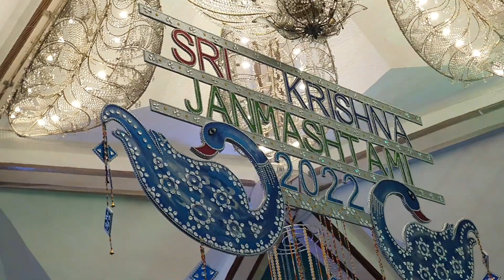Krishna Janmashtami |2022 Live-🔴| Mangla Aarti Isckon temple | कृष्ण जन्माष्टमी स्पेशल |Dance|Tulsi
कृष्ण जन्माष्टमी, जिसे जन्माष्टमी वा गोकुलाष्टमी के रूप में भी जाना जाता है, एक वार्षिक हिंदू त्योहार है जो विष्णुजी के दशावतारों में से आठवें और चौबीस अवतारों में से बाईसवें अवतार श्रीकृष्ण के जन्म के आनन्दोत्सव के लिये मनाया जाता है।[1] यह हिंदू चंद्रमण वर्षपद के अनुसार, कृष्ण पक्ष (अंधेरे पखवाड़े) के आठवें दिन (अष्टमी) को भाद्रपद में मनाया जाता है । [2] जो ग्रेगोरियन कैलेंडर के अगस्त व सितंबर के साथ अधिव्यापित होता है.